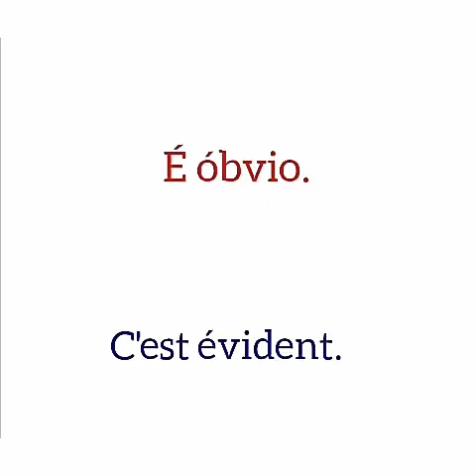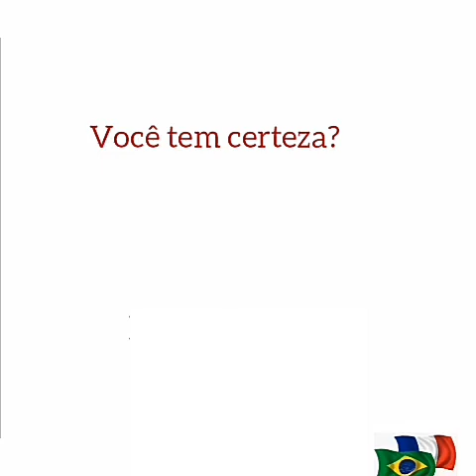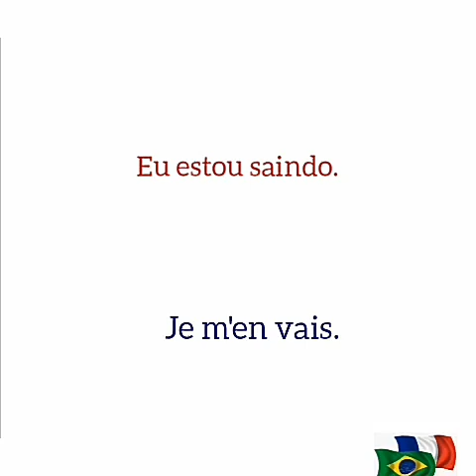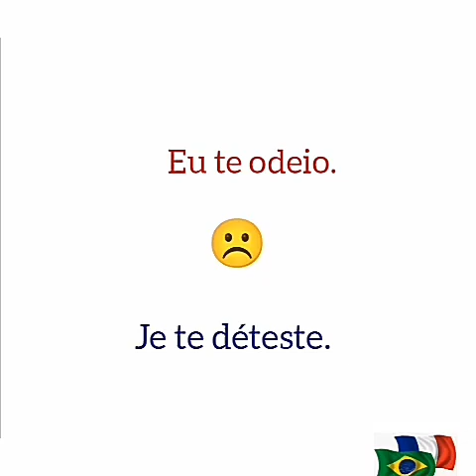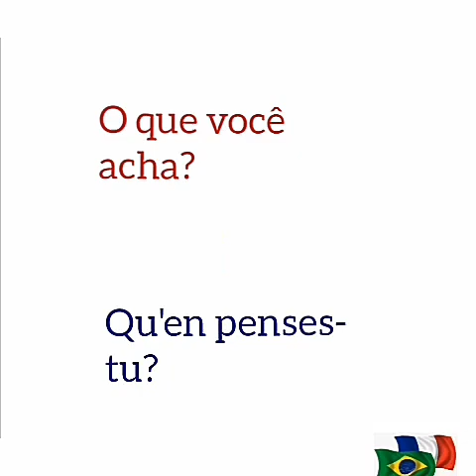as 30 frases mais usadas em francês/les 30 phases Les plus utilisées en France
OS livros importantíssimo!!!